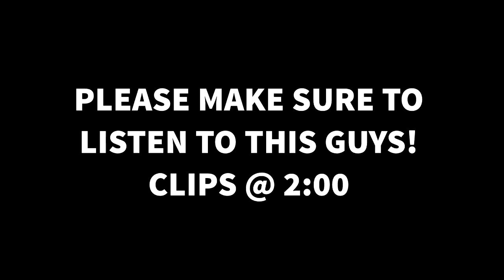FFARealm R1 RC Response [NetherRad]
PLEASE BE SURE TO LEAVE FEEDBACK AND A LIKE!
I'd really love to join my first team, hopefully the leaders think the same about that ;)
Didn't hit bangers unfortunately. still happy with the way it came out tho!

SONG:
Young Jesus - Logic